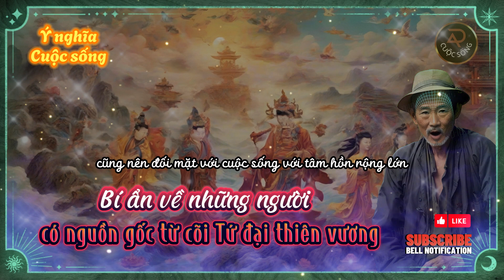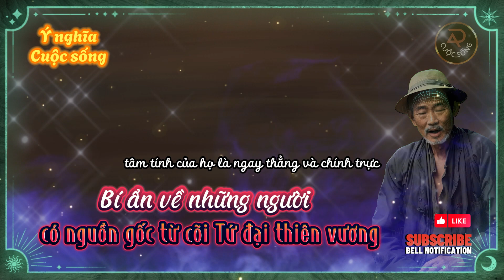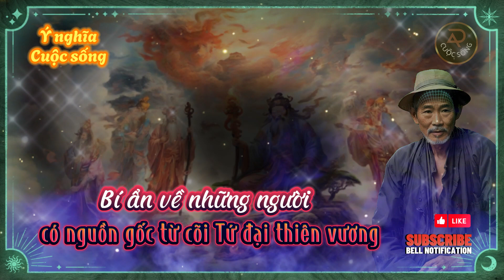Bí ẩn về những người có nguồn gốc từ cõi Tứ đại thiên vương | Ý nghĩa cuộc sống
Theo triết lý đạo Phật, Tứ đại thiên vương không chỉ là bốn vị thần hộ pháp trấn giữ bốn phương của cõi trời thứ nhất trong Dục giới, mà còn là biểu tượng cho sự hiện diện của lòng nhân ái và sự chấp nhận trách nhiệm cao cả. Nhiệm vụ của họ không chỉ là bảo vệ Phật pháp và chúng sinh, mà còn là gửi đến mọi linh hồn thông điệp về lòng nhân ái và lòng từ bi.